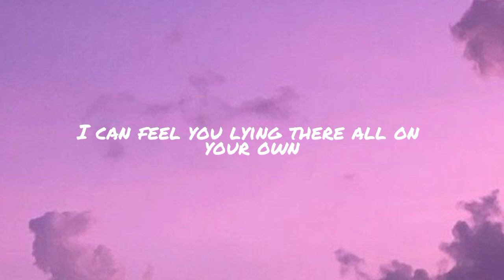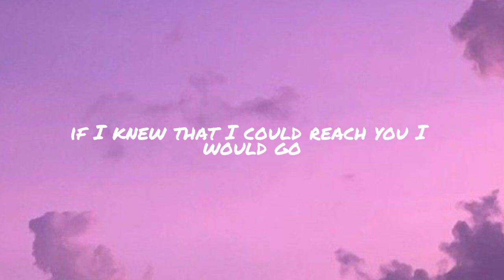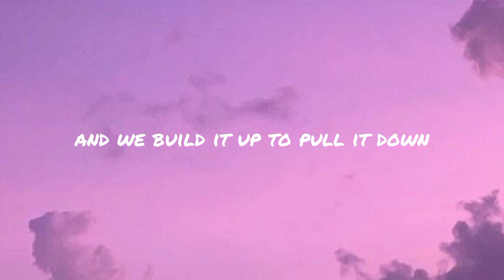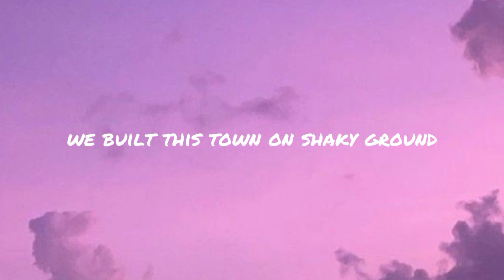Seafret - Atlantis (Lyrics)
Song : Seafret - Atlantis (Lyrics)